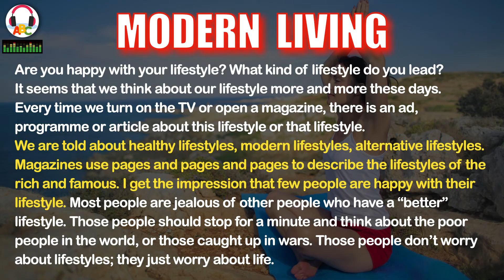Modern Living | Short Stories | IELTS Vocabulary